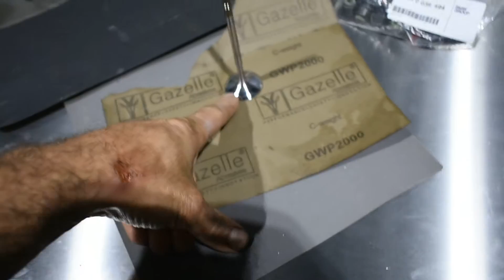How I'm cleaning the Intake\Exhaust valves